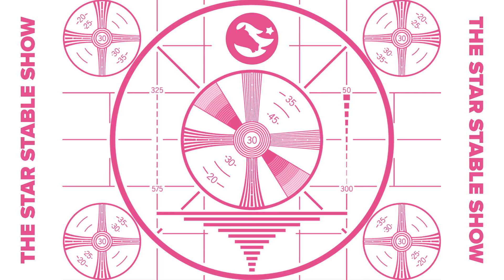Eternal Love | The Star Stable Show #2.5